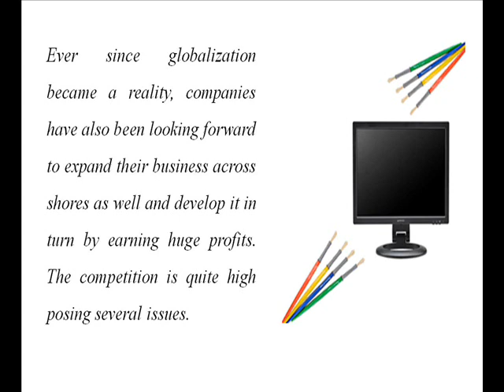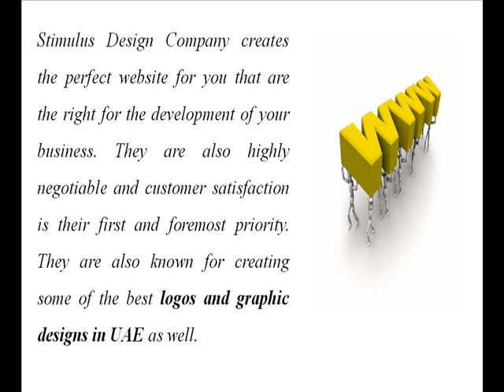Stimulus web design is the best web designing company you could .wmv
Websites play a very crucial role for every business organization. Today, you have many organizations providing similar services and products to millions of customers.